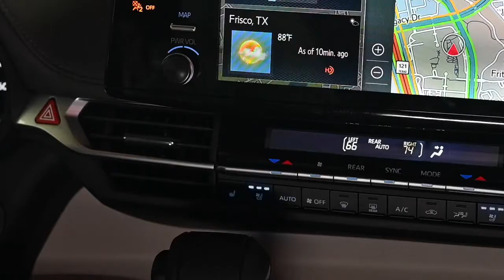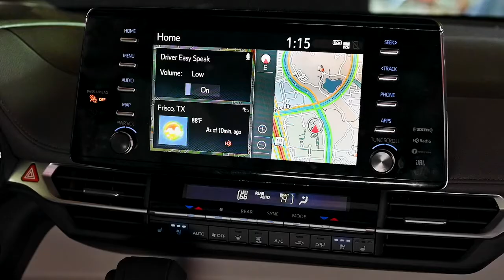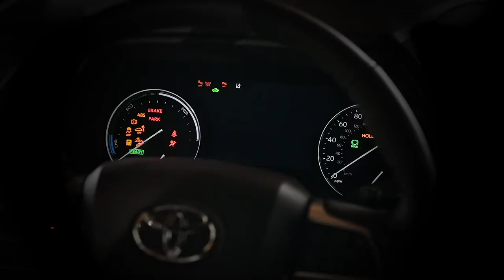All New Toyota Sienna 2021 WILD AND BOLD DESIGN!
The 2021 Sienna will be offered exclusively as a hybrid. The powertrain consists of a 2.5-liter gasoline-powered four-cylinder engine and a pair of electric motors that combine to make 243 horsepower. All-wheel drive is available and adds a third electric motor in back that drives the rear wheels. The Sienna's main rival—the Chrysler Pacifica Hybrid—is offered solely with front-wheel drive, but its V-6 engine and electric motors make 260 horsepower. Toyota says the Sienna is capable of towing up to 3500 pounds.

Toyota says goodbye to frumpy with the 2021 Sienna minivan's all-new styling, and an all-hybrid lineup makes it a particularly efficient option among its rivals. The new Sienna's sculpted body, wide-mouth grille, and squinty headlamps draw inspiration from the 2020 Highlander and give the van a more SUV-like look. Inside, the Sienna receives a similarly daring makeover, but still keeps a focus on practicality and family-friendliness. Gone is last year's V-6 engine. In its place is a 2.5-liter four-cylinder plus two electric motors that make up the van's standard hybrid powertrain; all-wheel drive is still an option, and Toyota is boasting best-in-class fuel economy. The 2021 Sienna is expected to swagger into Toyota dealerships by the end of 2020.

CC